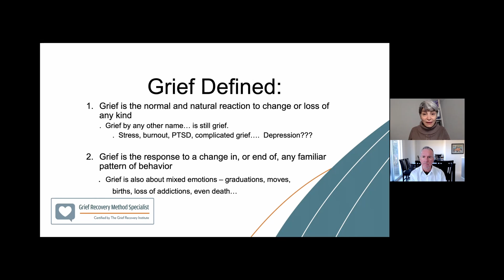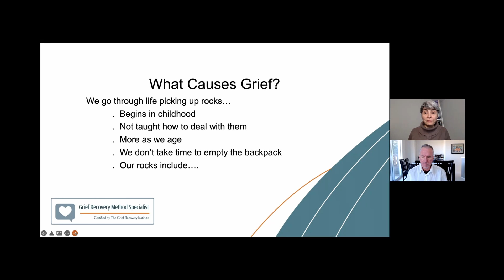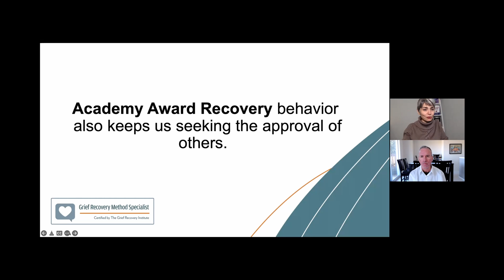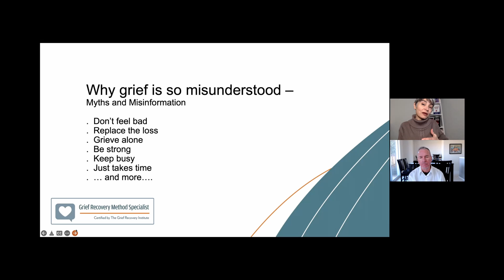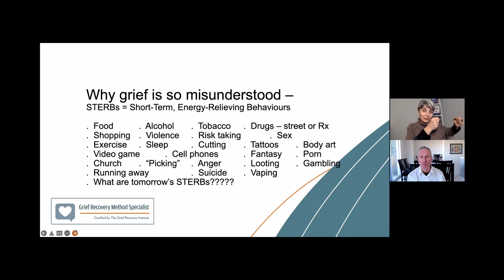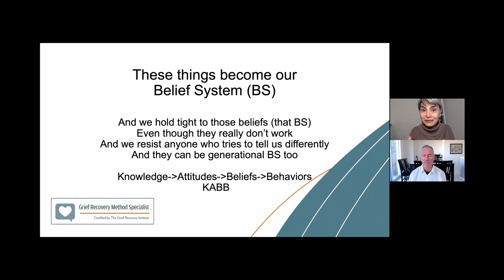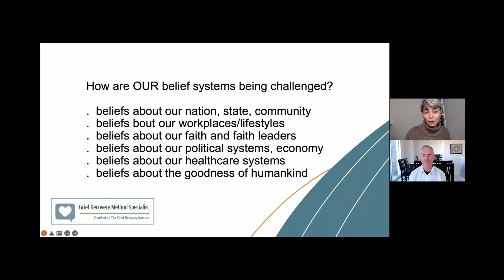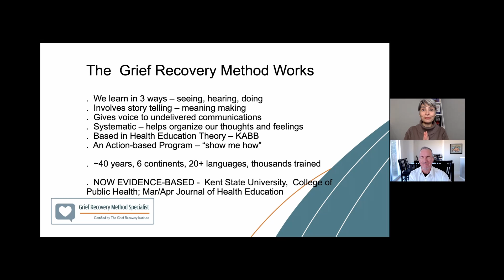The Grief Recovery Method for Personal Resilience An Introduction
In this FREE Workshop Mitra introduces The Grief Recovery Method and how it can help build personal resilience. The goal of this method is to identify the losses that we have not let go of in our lives and apply tools and techniques to complete these incomplete relationships to live with more joy, bliss and happiness.

Join Mitra and Robin in a FREE Online Workshop to learn proven tools and techniques to bounce  back even stronger in the post pandemic era.

Are you or someone you know having a bad case of pandemic fatigue? Maybe you are worried about the future in the “new normal”? It seems like the world has gone NUTS in the past two years! Many of us are suffering from acute stress due to the loss of work, relationships … for some really unfortunate ones, maybe even the loss of a loved one.

NUTS is an acronym to describe acute stress. It stands for: 1) newness of the experience because few of us have ever lived through anything like the last couple of years; 2) the uncertainty of the outcome … none of us really know what the new normal will look like; 3) threat to ego as in we cannot believe this is happening to us; and 4) the lack of sense of control.

Acute stress is our reaction to a real or perceived threat to our safety or well being. We are wired to experience the stress response through fight, flight or freeze. Stress knocks us out of homeostatic balance and produces cortisol, which negatively impacts the mind, body and bahaviour.

This FREE Online Workshop is your invitation to make 2022 and beyond the best year of your life by learning how to build your own personal resilience.

We will explore and learn how to expand our mental health continuum, which is a combination of distress and quality of life. For optimum balance, a low level of stress combined with a high quality of life is best.

What is personal resilience? It’s a combination of surviving and thriving. To survive is the ability to bounce back in the face of adversity: to thrive is doing what matters most such as optimizing health and wellbeing and engaging in intentional practices, routines and habits.

Also, we will learn to let go of that which doesn’t serve us: stress, limiting beliefs, grief, and negative emotions. We will focus on reprogramming our spirit, mind and body.